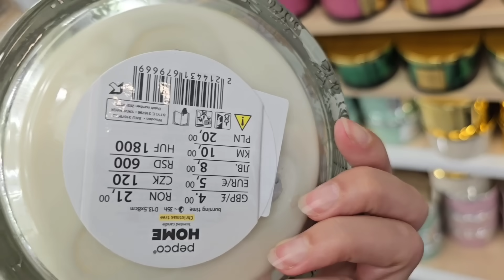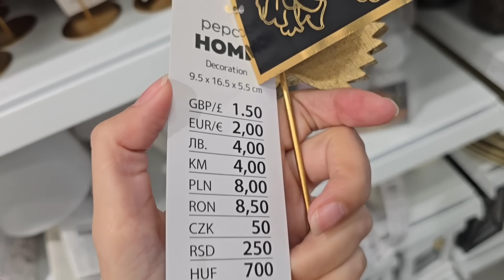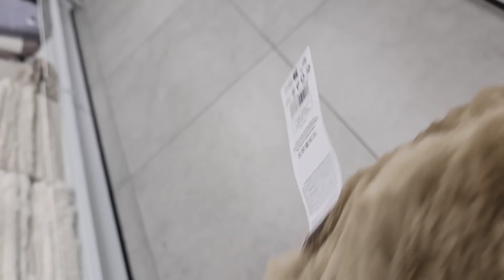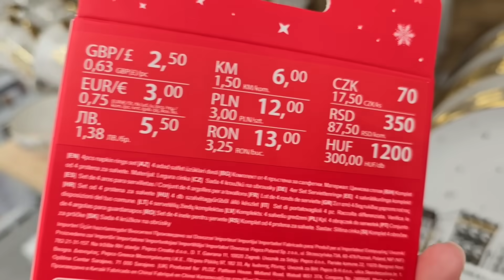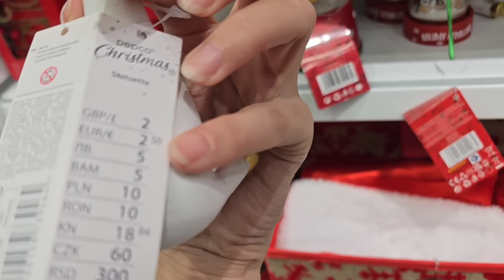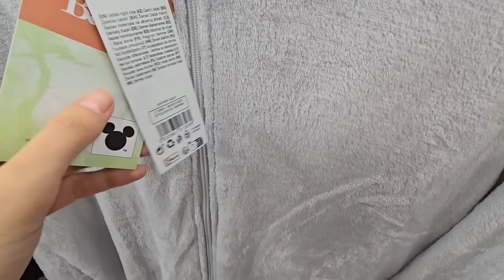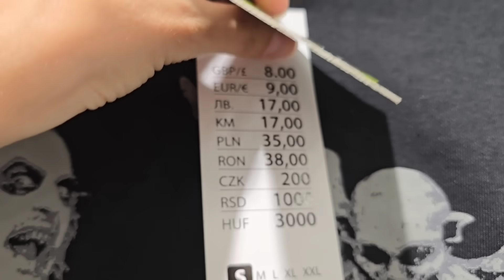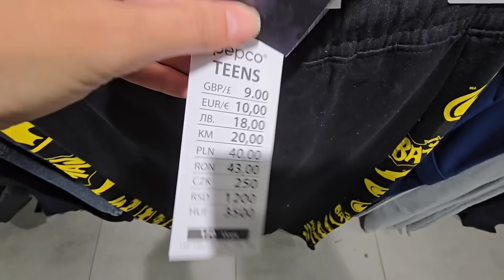PEPCO🔥 Płaszcz ❗Mumuniki wracają ❗Ozdoby na Boże Narodzenie ❗Czapka z wełną ❗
Zapraszam na przegląd do sklepu Pepco